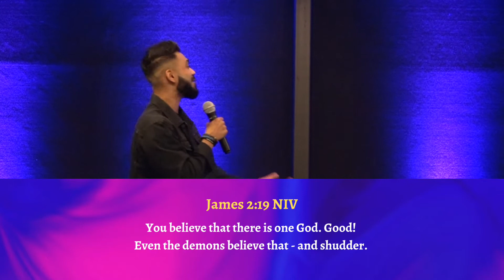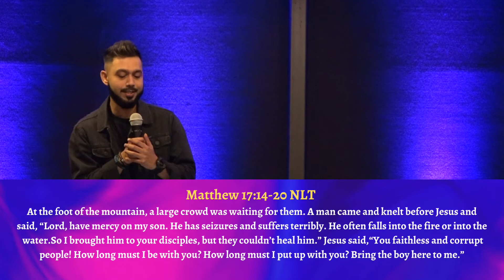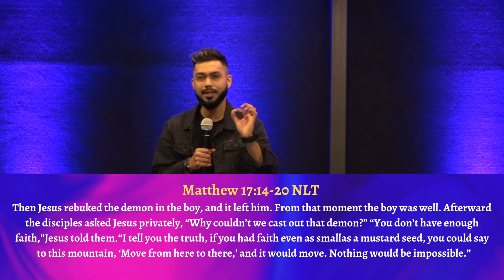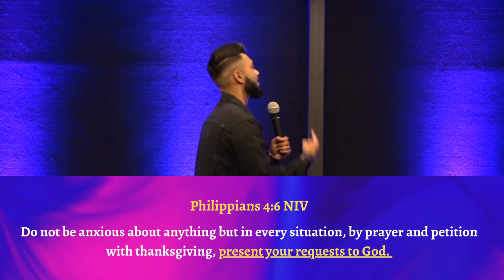Great Things Small Faith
Great things don't need great faith; great things need only small faith; as small as a mustard seed. This is what Jesus tells us in Matthew 17:20. But do you know how that works? Watch this sermon titled, 'Great Things Small Faith' from the sermon series 'School of Faith'.

Join us for a time of worship towards the end of the sermon.
Do It Again - Elevation Worship - CCLI #7067555